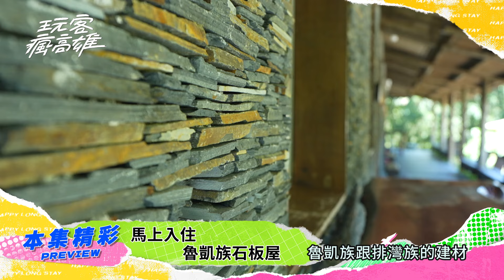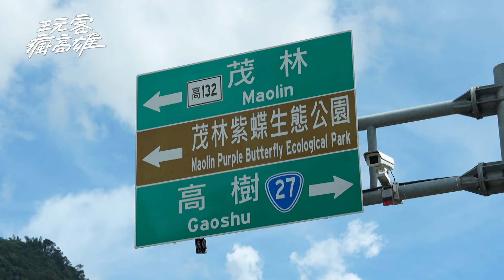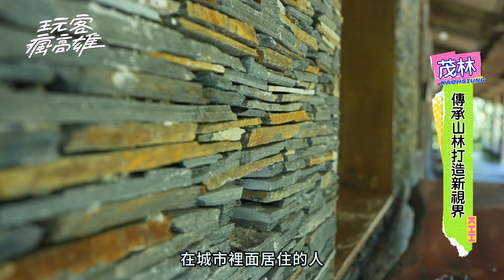「玩客瘋高雄」ep15茂林文化之旅 一嚐在地好滋味｜三立新聞網 SETN.com